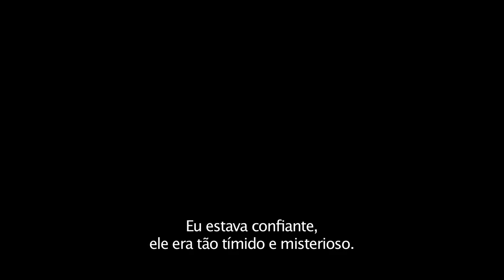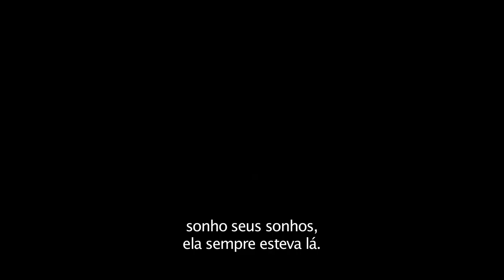A Garota Dinamarquesa - Trailer Internacional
Baseado no livro de David Ebershoff, "A Garota Dinamarquesa" conta a marcante e inspiradora historia de Lili Elbe e Gerda Wegener (retratada pelo ganhador do Oscar Eddie Redmayne por "A Teoria de Tudo", Alicia Vikander de "Ex Machina" e dirigida pelo também ganhador do Oscar Tom Hooper, por "O Discurso do Rei" e "Os miseráveis").

O casamento e a obra de Lili e Gerda nos envolvem na importante jornada de Lili como pioneira transgênero.